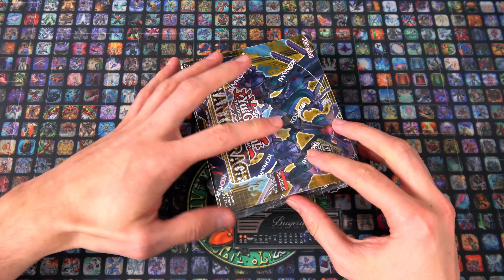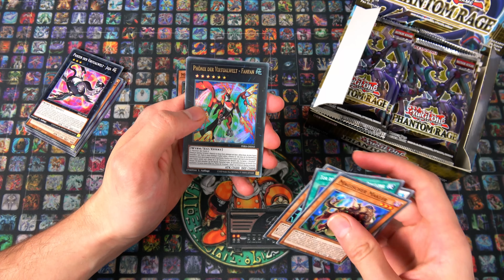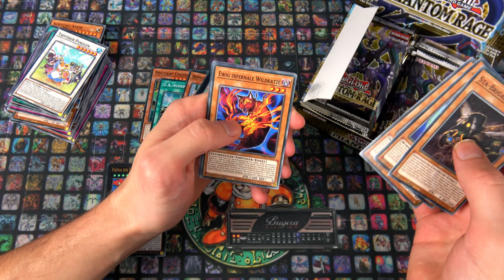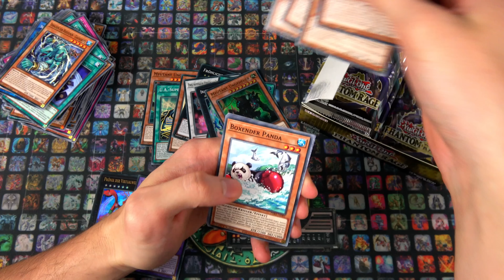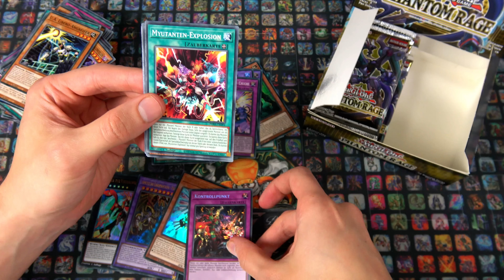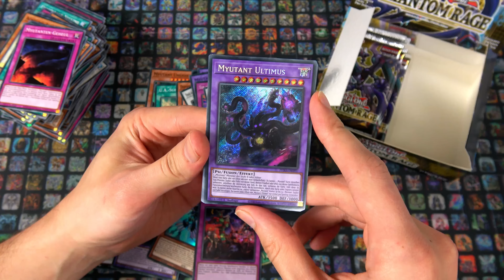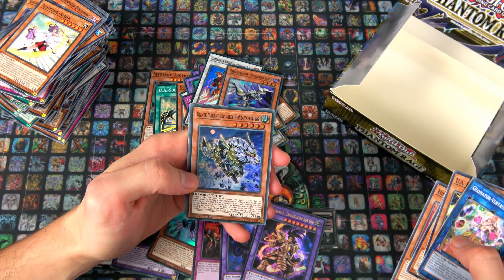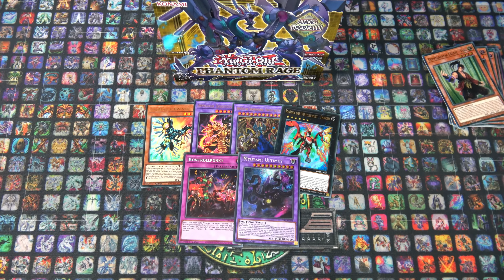Opening - Phantom Rage Display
Heute öffnen wir ein Phantom Rage Display. Wir wünschen Euch bei diesem Video noch gute Unterhaltung ;)

PS: Wie immer ist das Mikro zwischendurch gestorben...ah well...dann lassen wir es mit dem alten Verstärker...das geht so nicht gut

Meine Stative:
Mein Audioequipment:
Meine Kameras:
Custom Playmat:
Renebrain-15